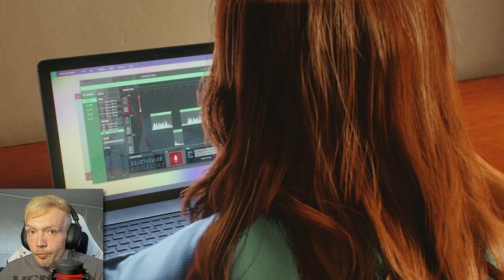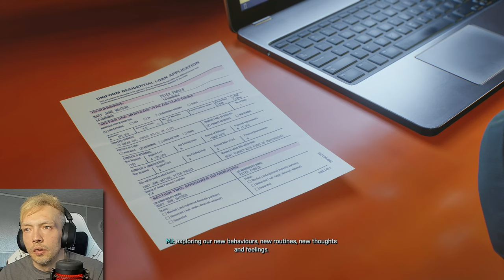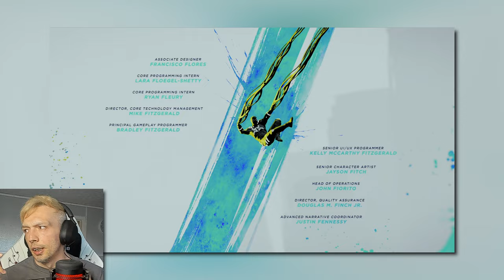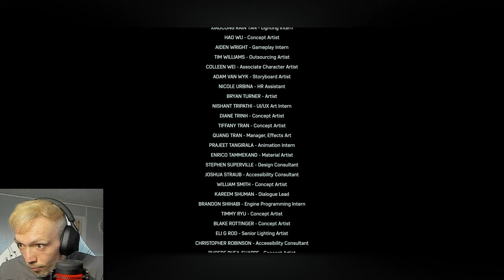SPIDER-MAN 2 | Part 32 - FINAL BOSS FIGHT | PS5 | (FULL GAME) | THE END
Get ready for the final boss fight in Spider-Man 2 on PS5! Watch the epic conclusion to the game and see if Spider-Man can defeat Venom once and for all. Don't miss out on the thrilling ending!